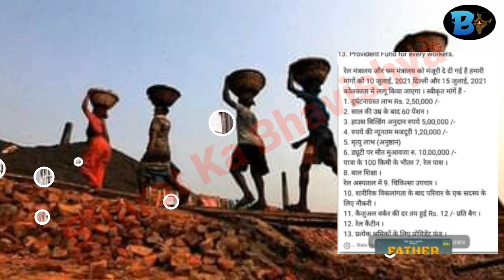BRMGSS News || brmgss letest news today || brmgss update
Iss video me brmgss ka letest news mang ko bataya gaya hai. agar aap brmgss me job karte hai ya karna chahte hai to iss video ko end tak jarur dekhiyega...

Quries solved:-
1. brmgss letest news today
2. brmgss new update 2022
3. brmgss news 2022
4. brmgss letest news today 2022
5. brmgss news 2022 today
6. brmgss letest news
7. brmgss new update
8. brmgss news today
9. brmgss news brmgss
brmgss
brmgss letest news today
brmgss letest news
brmgss letest news 2022 today
brmgss news today
brmgss
brmgss update
brmgss letest update today
brmgss update today 2022
brmgss new update
brmgss new update today 2022
brmgss news
brmgss letest news
brmgss
brmgss
brmgss
brmgss
brmgss
brmgss
brmgss
brmgss
brmgss
brmgss
brmgss
brmgss news
brmgss
brmgss
brmgss
brmgss
brmgss news
brmgss update
brmgss live
brmgss news today
brmgss news today
brmgss
brmgss
brmgss
brmgss
brmgss
brmgss
brmgss
brmgss news
brmgss